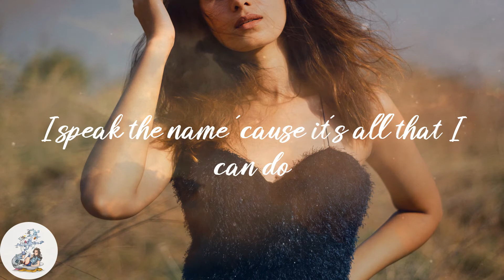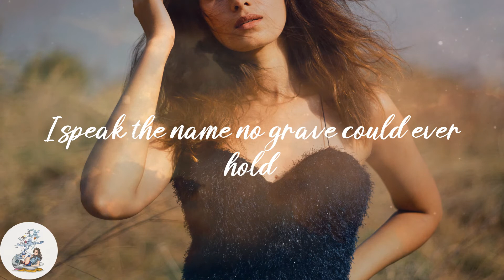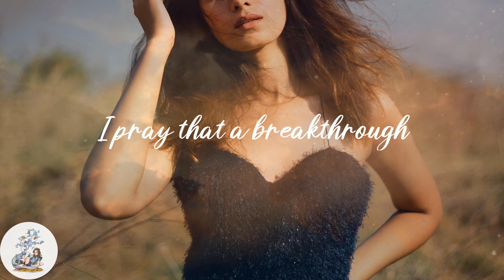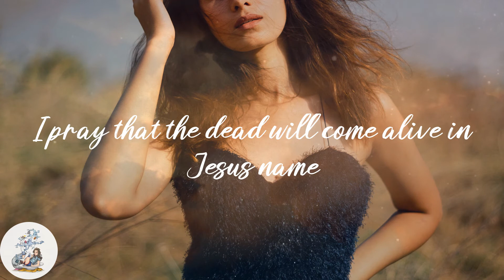Katy Nichole - In Jesus Name (God Of Possible) (Lyrics)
💫Lyrics:
I speak the name of Jesus over you
In your hurting, in your sorrow
I will ask my God to move
I speak the name 'cause it's all that I can do
In desperation, I'll seek Heaven
And pray this for you
I pray for your healing
That circumstances would change
I pray that the fear inside would flee in Jesus name
I pray that a breakthrough would happen today
I pray miracles over your life in Jesus name
I speak the name of all authority
Declaring blessings, every promise
He is faithful to keep
I speak the name no grave could ever hold
He is greater, He is stronger
He's the God of possible
In Jesus name, oh
Come believe it
Come receive it
Oh, the power of His Spirit is now forever yours
Come believe it
Come receive it
In the mighty name of Jesus, all things are possible
That circumstances will change
I pray that the fear inside will flee in Jesus name
I pray that a breakthrough
Would happen today
I pray for revival
For restoration of faith
I pray that the dead will come alive in Jesus name